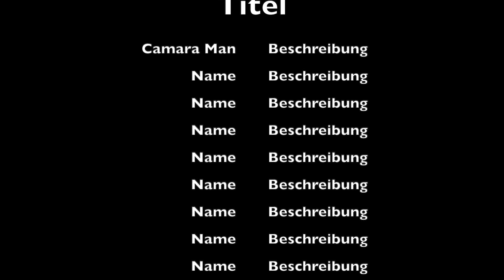History of Sodor: S2: The 1800s, E2 Sodor and Mainland Part 2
The Part 2 of Sodor and Mainland of my Canon.